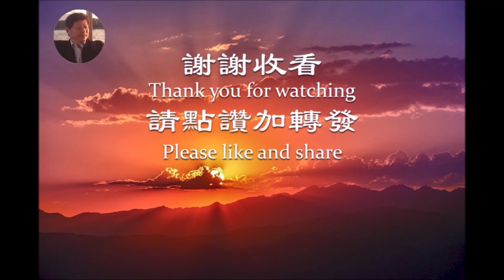中共助長塔利班邪惡壯大后爲什麽會陷入兩難境地？川普在阿富汗佈下的以毒攻毒計劃誰上儅了？《建民論推墻1358》